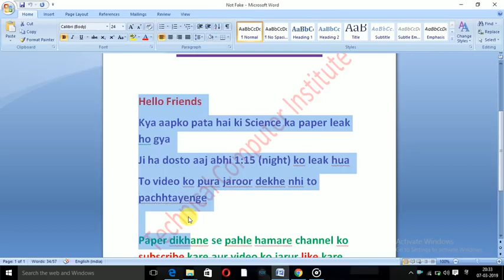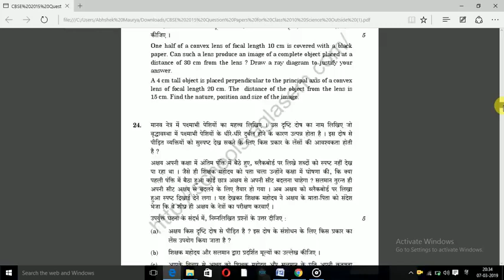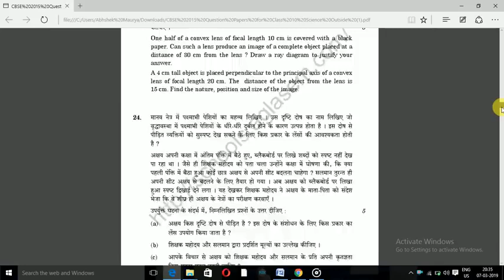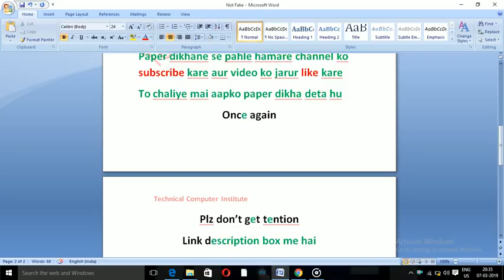Class 10 Science paper Leak cbse 2019 | Cbse class 10 science paper leak E2019